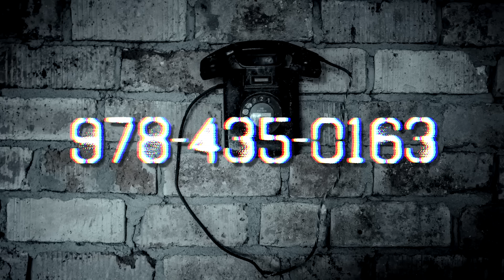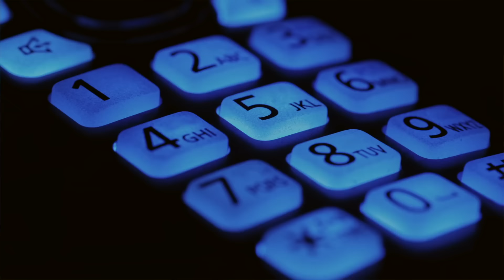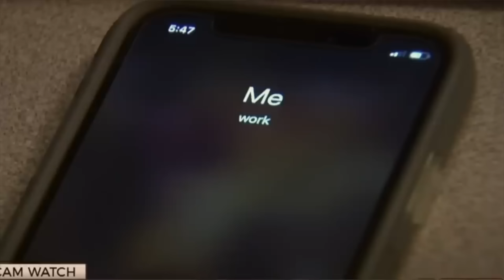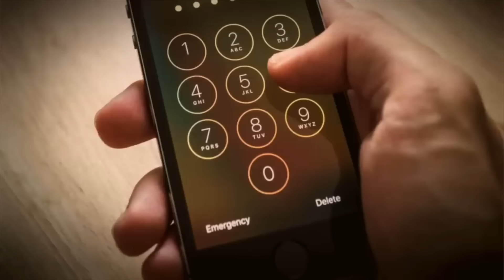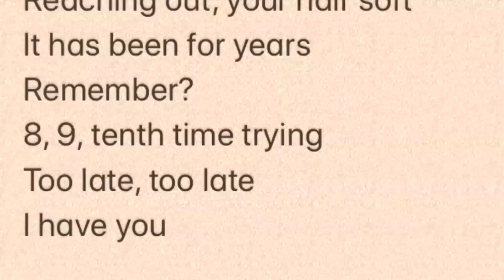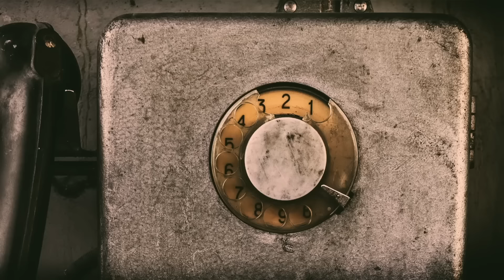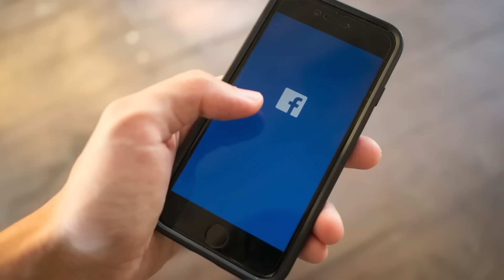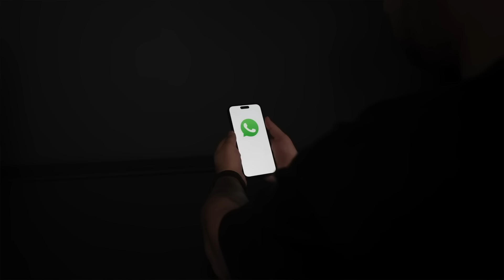1 HOUR Of Cursed Numbers You Should NEVER Call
Today's video is a compilation of creepy phone numbers that you should never call...

Jessii Vee
210 Broadway, Unit # 105
Orangeville, Ontario
Canada
L9W 5G4